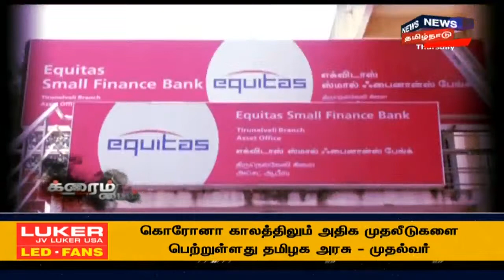Nellai | கடன் நெருக்கடி மனமுடைந்த ஆட்டோ ஓட்டுநர் தற்கொலை ஏன் ? | Crime Time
க்ரைம் டைம் | நெல்லையில் வாகனத்தின் மீது வாங்கிய கடனை கட்ட தவறியதை அடுத்து நிதி நிறுவன ஊழியர்கள் வாகனத்தை பறிமுதல் செய்து அவதூறாக பேசியதால் மனமுடைந்த வாகன உரிமையாளர் தற்கொலை செய்திகொண்டிருக்கிறார் இது குறித்த கூடுதல் தகவல்களை தருகிறது நியூஸ்18 தமிழ்நாடு க்ரைம் டைம்